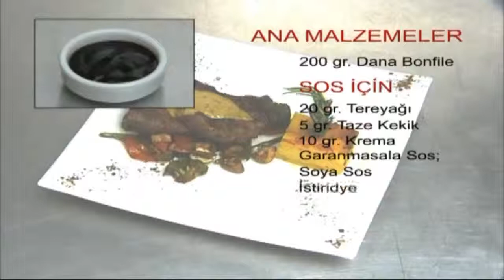Garam Masala Bonfile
Enfestatlar.tv